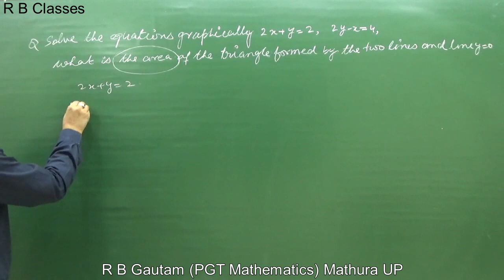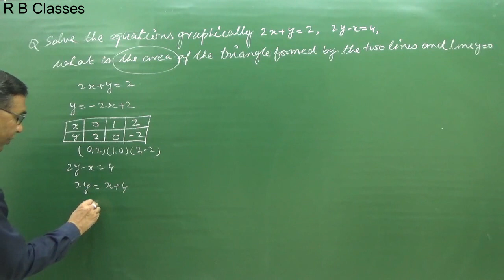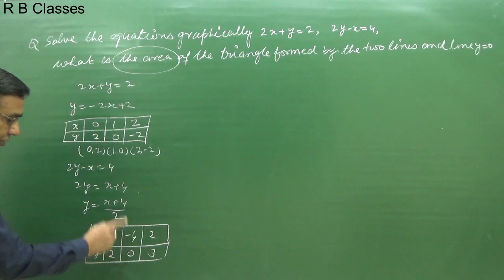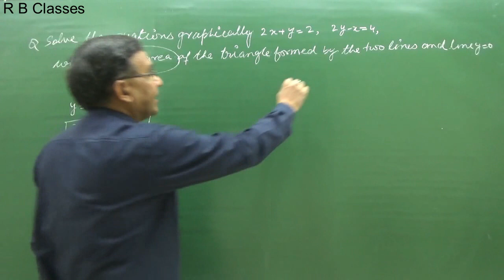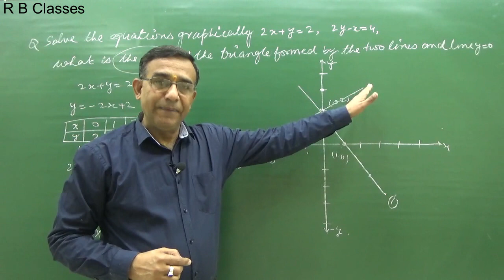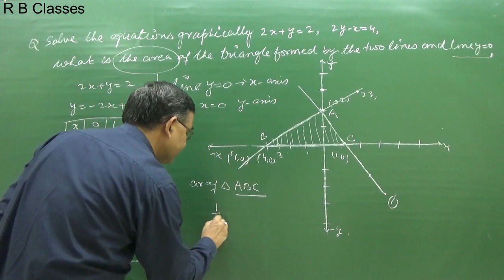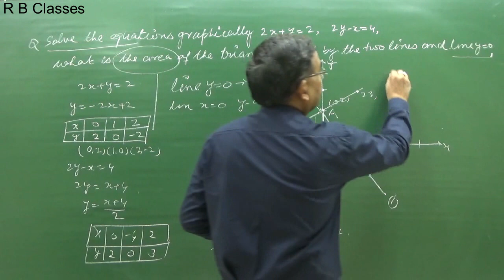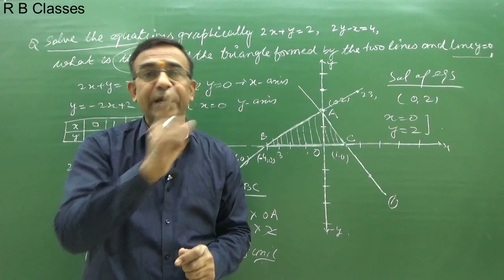Class 10 Maths Linear Equations In Two Variables ,solve the system of equations graphically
If you have any query call at :
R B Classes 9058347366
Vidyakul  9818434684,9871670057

solve the equations graphically,solve the equations graphically 2x+y=2 2y-x=4,what is the area of the triangle formed by the two line and line y=0,linear equations,coincident lines,linear equation in two variable class 10,linear equations in two variables class 10,pair of linear equations in two variables class 10,pair of linear equations in two variables,important questions of maths for class 10,important questions for class 10 maths with solutions,rb classes